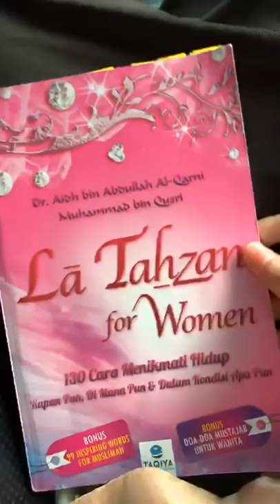HIJAB CANTIK!! Cut Syifa lagi SYUTING